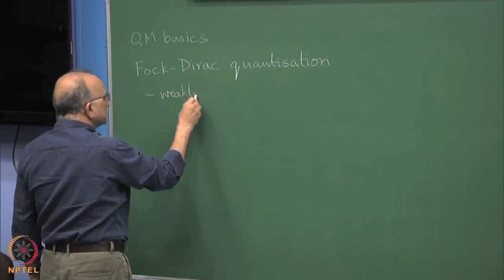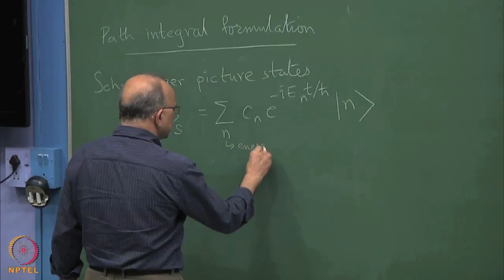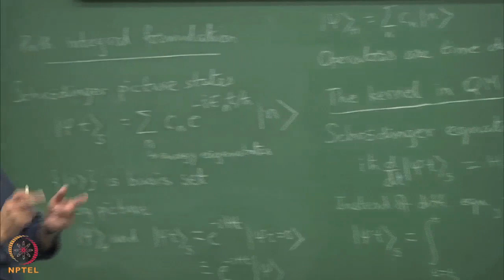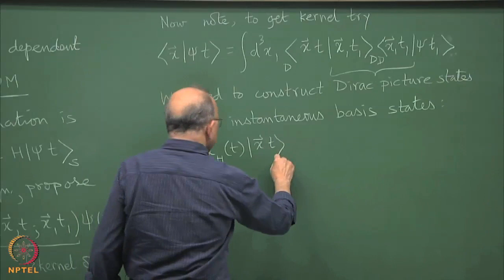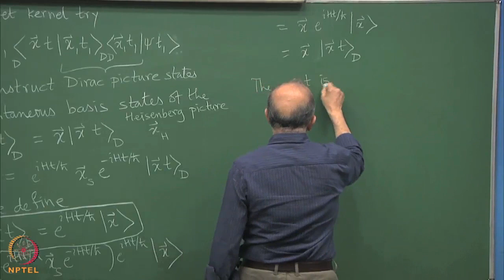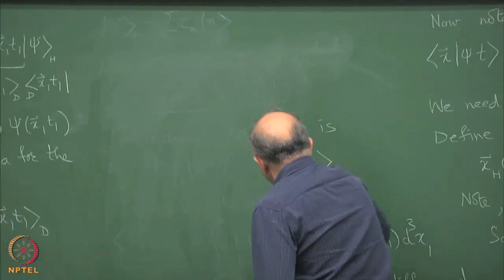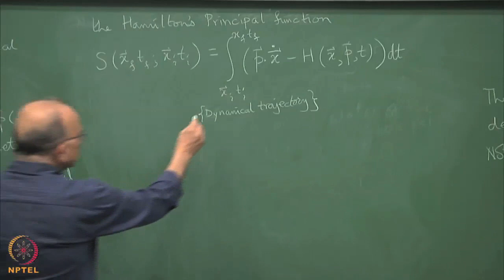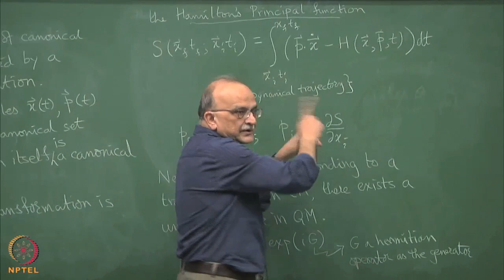Week 1 - Lecture 3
Lecture 3 : Path Integral Formulation- I